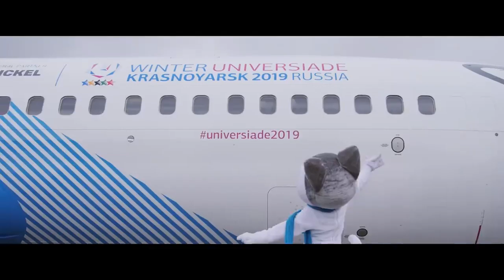U-Laika’s gets his own plane. The Winter Universiade star now travels in style.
Watch the Krasnoyarsk 2019 Winter Universiade come alive as U-Laika — the furry, adorable mascot of the 29th Winter Universiade — gets his own plane to travel the globe in.